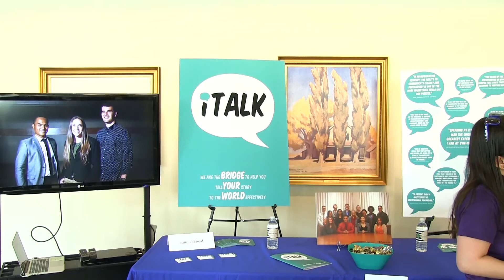I-Talk:Sharing Their Message with the World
This is a representative profile of the program called I-Talk at BYU-Idaho and its creator Sam Lloyd.